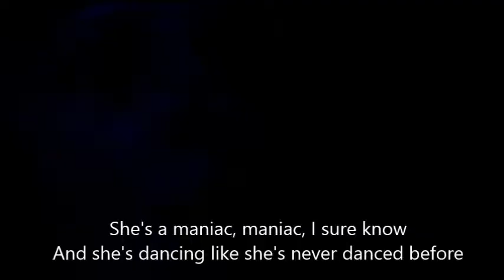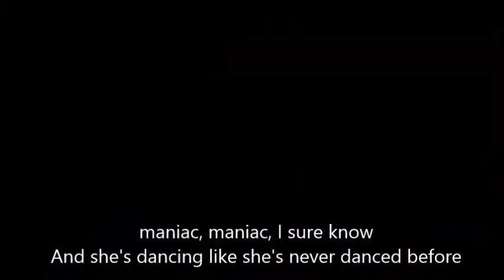Maniac Milk Inc Lyrics